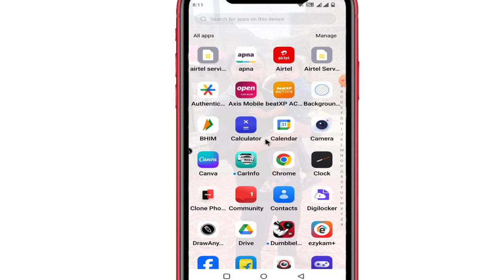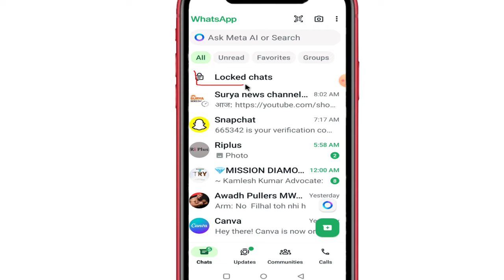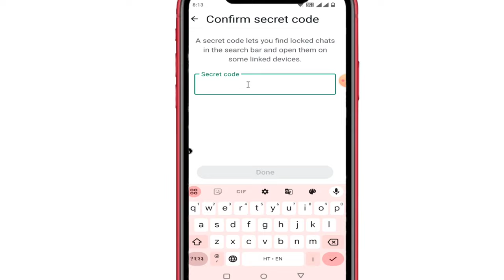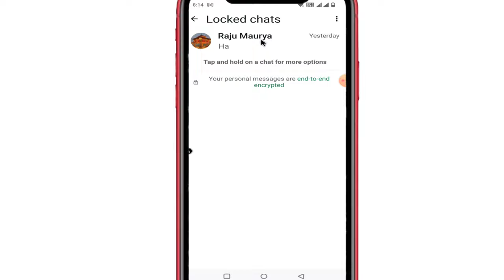Whatsapp Chat Lock Kaise Kare | Whatsapp Chat Me Lock Kaise Lagaye | How To Lock Whatsapp Chat 2024